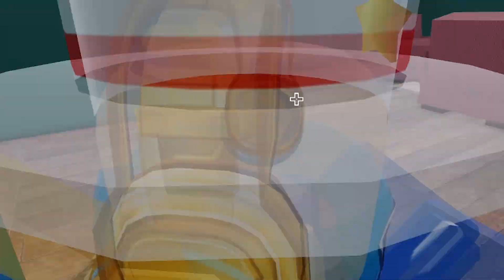The Assassin's Creed Method on Murderers vs Sheriffs! (Roblox)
So many backstabs I feel like Spy from TF2 😎